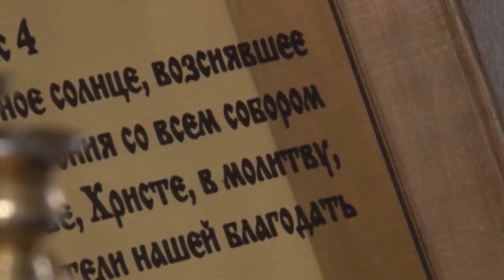Накануне Православные христиане страны отметили Пасху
Пасха – это день, когда, по преданию, Иисус Христос воскрес из мертвых. Так за день до Пасхи, в Великую субботу с первыми лучами солнца во всех церквях начинаются службы. Прихожане приносят и освящают угощения к праздничному столу — куличи и крашеные яйца. Пасхальное яйцо — символ весеннего праздника наряду с куличом и творожной пасхой. Яйцо символизирует жизнь, возрождение, а традиция красить яйца на Пасху уходит корнями в глубокую древность. Легенда гласит, что первое пасхальное яйцо Мария Магдалина преподнесла римскому императору Тиберию, чтобы возвестить о чудесном воскрешении Иисуса Христа. Служба в пасхальное воскресенье — это только начало празднований. Пост для верующих окончен и начинается пасхальная неделя — Светлая седмица. Но еще 40 дней после Пасхи православные могут приветствовать друг друга словами «Христос воскресе!»